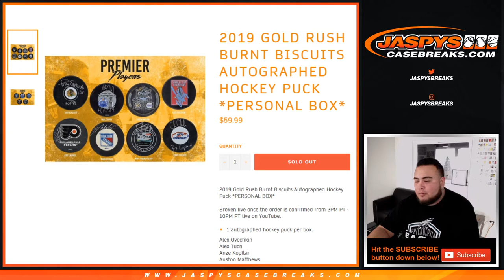MON. 12/9 - 2019 GOLD RUSH BURNT BISCUITS AUTOGRAPHED HOCKEY PUCK *PERSONAL BOX* (JOHN P)